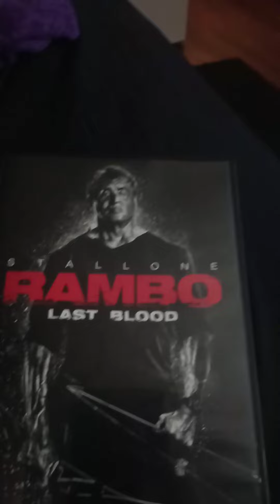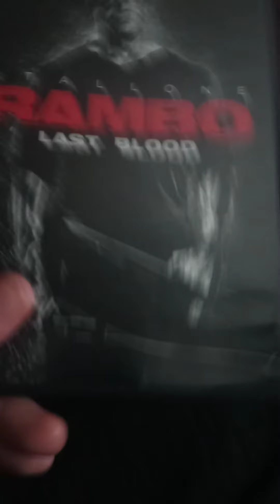Rambo last blood review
This is me reviewing Rambo last blood and yes I do highly recommend this film  it's that fucking good  so anyway, folks, I'll be enjoy this video, please do leave a like and comment below and subscribe to my channel and please for the love of God for me on amino and tik tokand discord and God bless y'all and remember nothing is over nothing